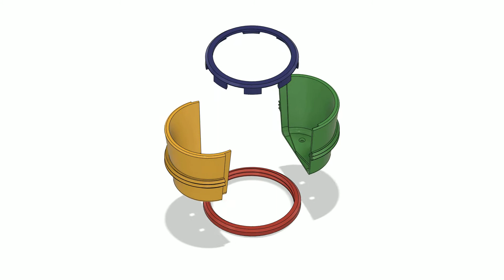Temporary pot/jar for germination of plants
Temporary pot for germination of plants - 3D Print - created and animated with Fusion 360.